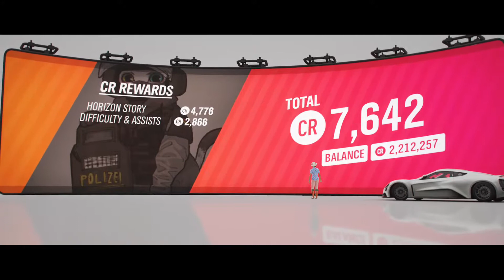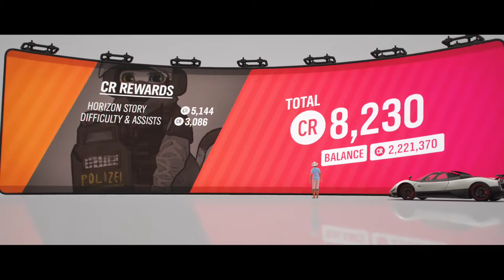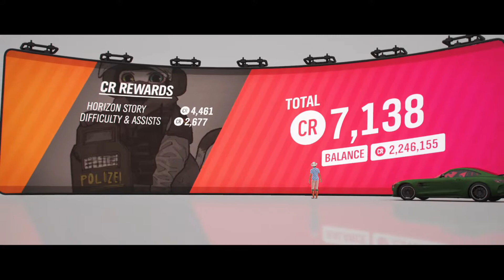Forza Horizon 4 - Part 6